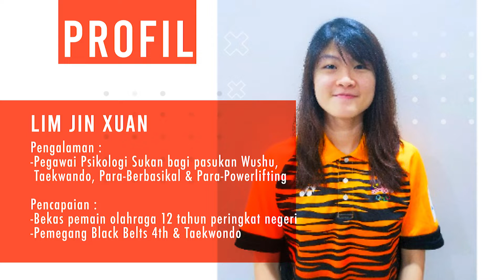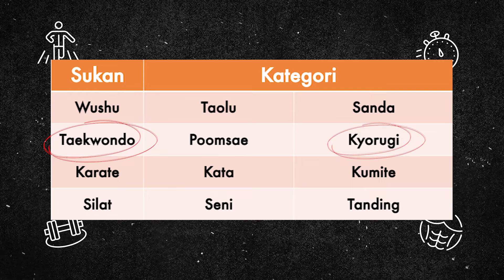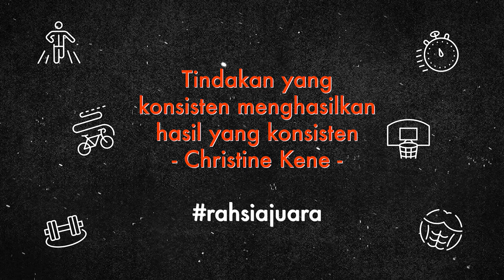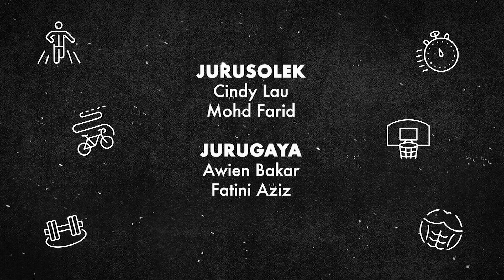DidikTV Minda Juara Ep19 Mengenali Keperluan Psikologi Sukan Seni Persembahan